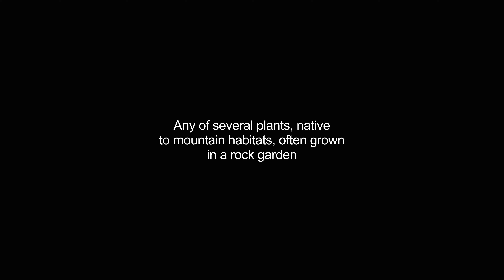alpines video Dictionary meaning and pronunciation